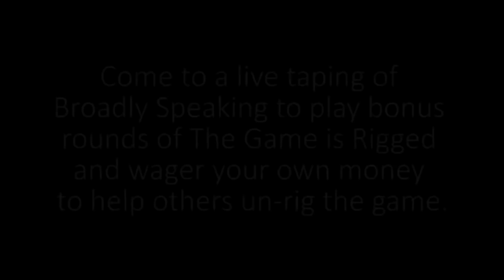Broadly Speaking Episode Two - Maz Jobrani plays The Game is Rigged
Actor and Comedian Maz Jobrani talks about Batman, world peace, and Iranian finger puppets before risking his own money to play The Game in Rigged - a Swedish rhyme fest.